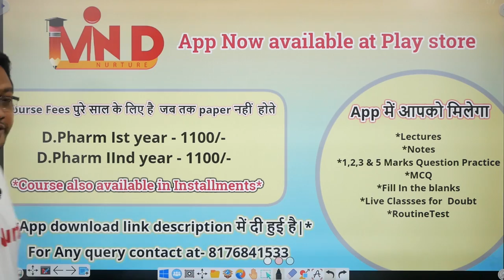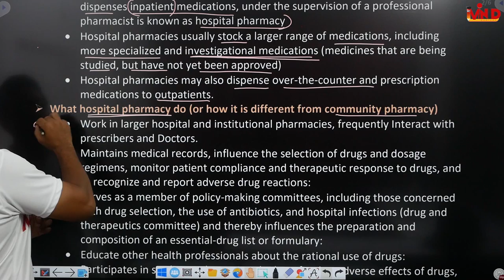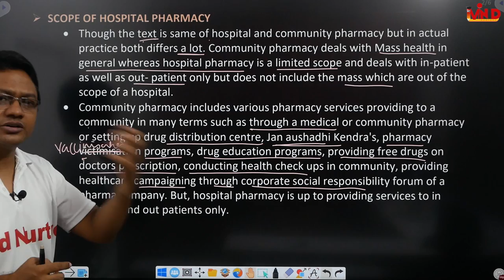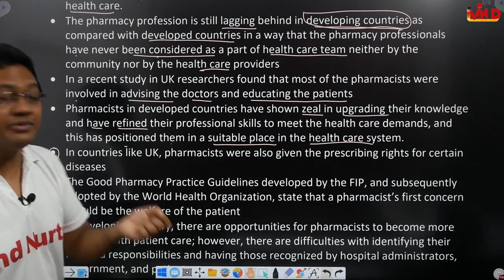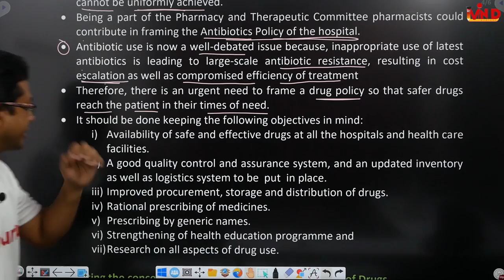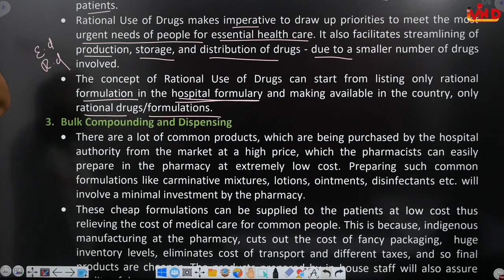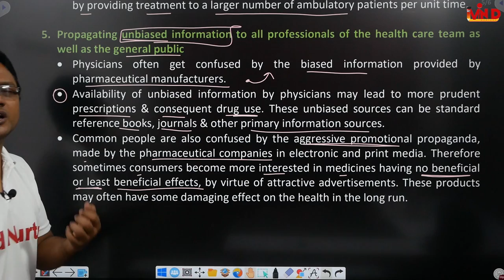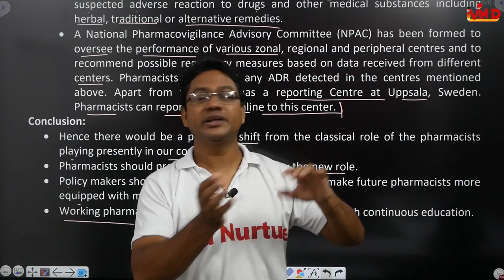Hospital Pharmacy definition, scope and National & International Scenario/L-2/CH-1/D.Pharm IInd year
Link for app...
Link for notes.